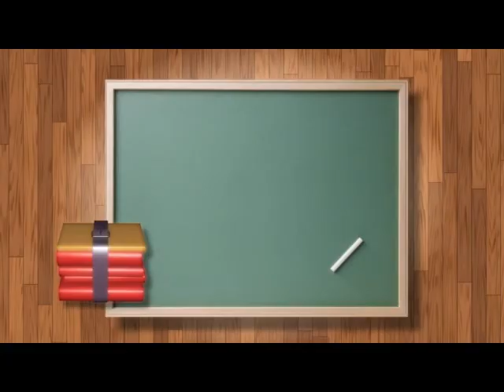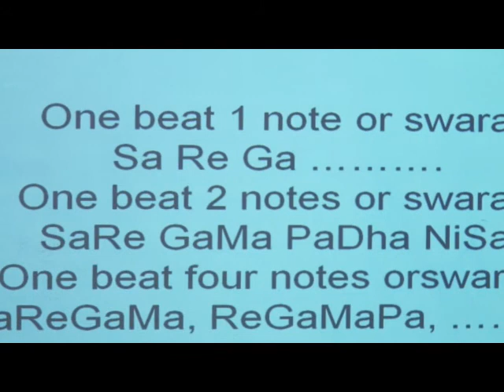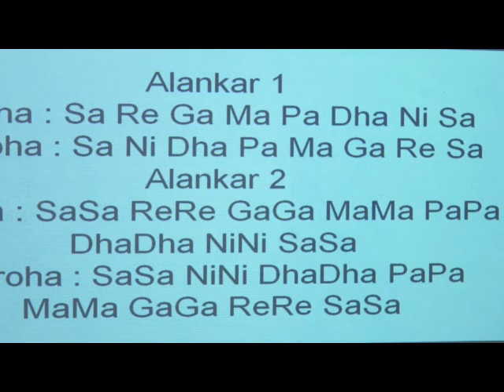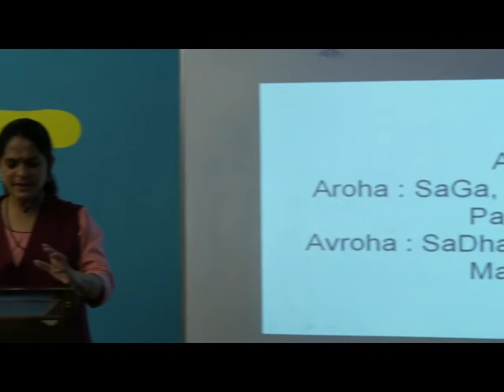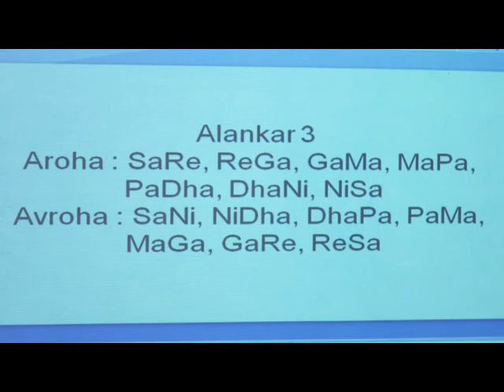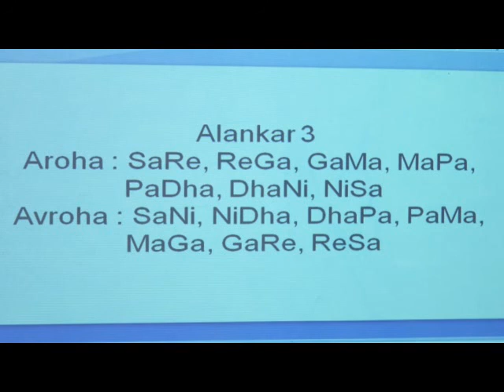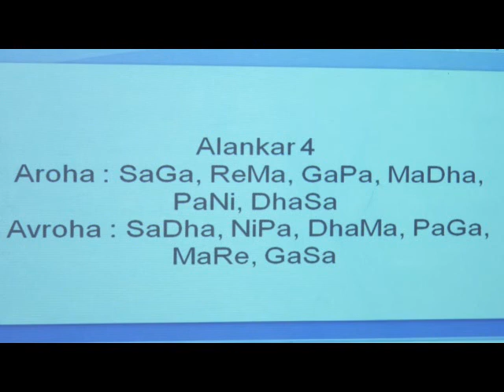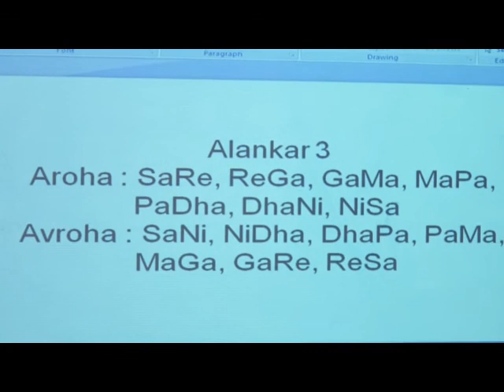Episode 8 VI TO VIII Music